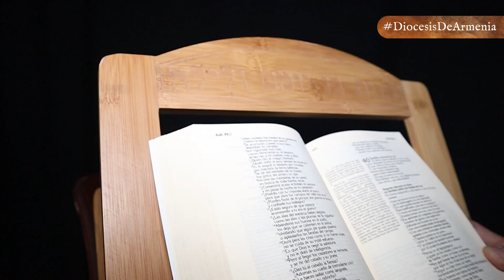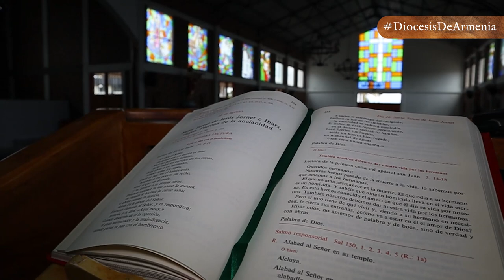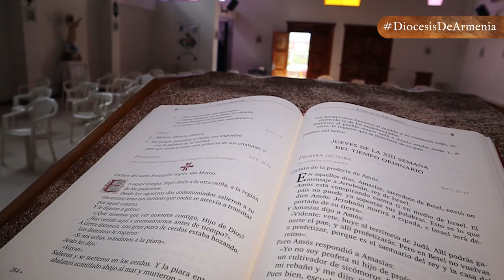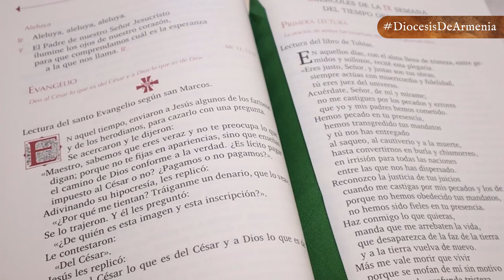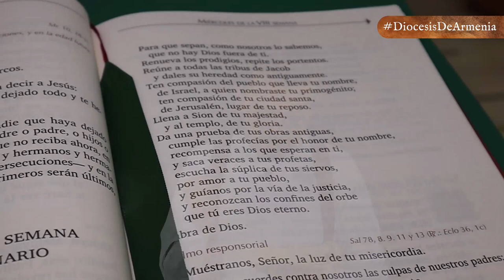1 Y 2 SAMUEL... DAVID, REY CREYENTE Y MALVADO | DABAR | DIÓCESIS DE ARMENIA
Dabar 📖| En esta entrega de 𝕯𝖆𝖇𝖆𝖗, 𝑙𝑎 𝑝𝑎𝑙𝑎𝑏𝑟𝑎 𝑑𝑒 𝐷𝑖𝑜𝑠 𝑚𝑎́𝑠 𝑐𝑒𝑟𝑐𝑎 𝑑𝑒 𝑡𝑖, el presbítero Juan Pablo Cabrera, nos habla de los libros 1 y 2 de Samuel, que tratan de los orígenes de la monarquía, teniendo como personajes protagónicos a Samuel, Saúl y David. 👑🤴🏻

✅ Dios ama a cada hijo como cada hijo necesita ser amado

👉🏻David, pecador y creyente
👉🏻 Hombre según el corazón de Dios
👉🏻 David y Goliat